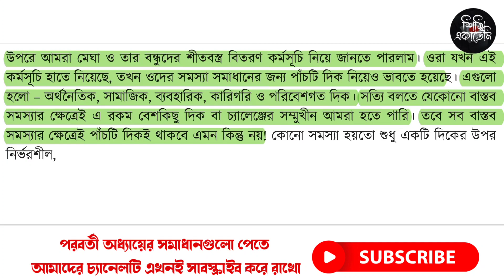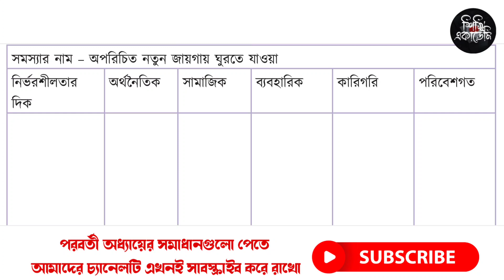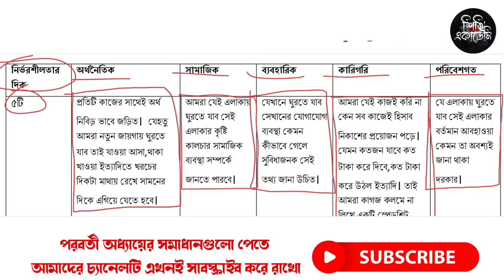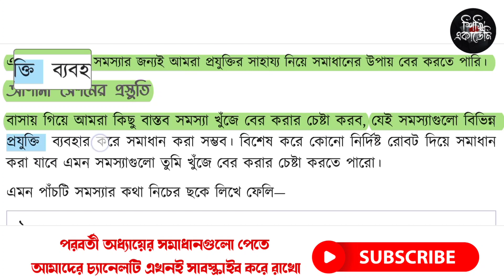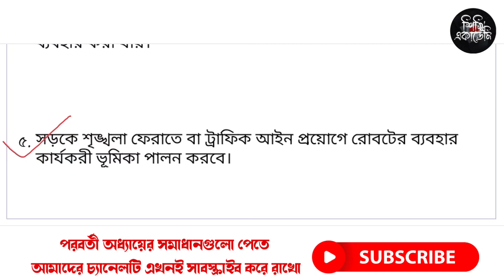৭২-৭৯ পৃষ্ঠা | আমি যদি হই রোবট | আমি যদি হই রোবট Class 7 | Class 7 Digital Technology Chapter 5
৭২-৭৯ পৃষ্ঠা | আমি যদি হই রোবট | আমি যদি হই রোবট Class 7 | Class 7 Digital Technology Chapter 5

এ ভিডিওতে ৭ম শ্রেণির ডিজিটাল প্রযুক্তির ৫ম অধ্যায়ের ৭২ থেকে ৭৯ পৃষ্ঠার সেশন ১ ও ২ এর সমাধান নিয়ে আলোচনা করা হয়েছে।

৭ম শ্রেণির ডিজিটাল প্রযুক্তি ২০২৩ সেশন ১
৭ম শ্রেণির ডিজিটাল প্রযুক্তি
৭ম শ্রেণির ডিজিটাল প্রযুক্তি ২০২৩
৭ম শ্রেণির ডিজিটাল প্রযুক্তি ২০২৩ সেশন ৩
৭ম শ্রেণির ডিজিটাল প্রযুক্তি ২০২৩ সেশন ৪
৭ম শ্রেণির ডিজিটাল প্রযুক্তি ২০২৩ সেশন ২
৭ম শ্রেণির ডিজিটাল প্রযুক্তি সেশন ৫
৭ম শ্রেণির ডিজিটাল প্রযুক্তি ২য় অধ্যায়
৭ম শ্রেণির ডিজিটাল প্রযুক্তি সেশন ৭
৭ম শ্রেণির ডিজিটাল প্রযুক্তি সেশন ১
digital projukti class 7 session 2
digital projukti class 7 session 1
class 7 ict chapter 4
digital projukti class 6
digital projukti class 7 session 3